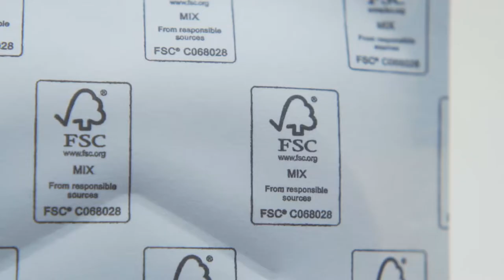Nachhaltig verpacken mit Paperseal - 80% weniger Kunststoff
Die nachhaltige Verpackung Paperseal für Frischfleischprodukte kommt mit 80% weniger Kunststoff aus als herkömmliche Verpackungen. Die Kartonschale ist mit einer hauchdünnen Folie ausgekleidet, die sich einfach und restlos vom Karton ablösen lässt. Somit kann die Kartonschale dem Recycling zugeführt werden.